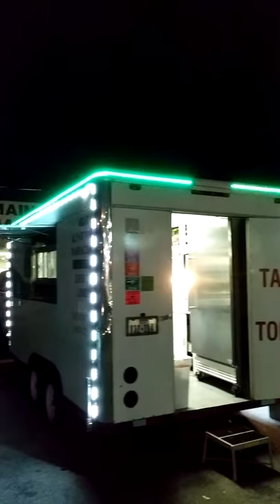Pro audio concepts led taco trailer. Best tacos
Got Tacos? Gets led Rgb tape and led modules.